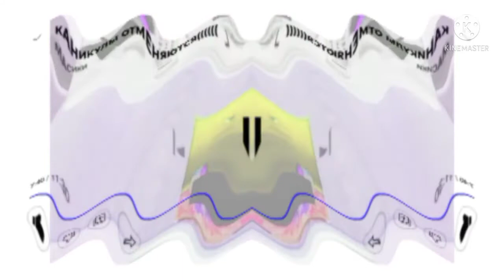pozor effects sponsored by klasky csupo 2001 effects